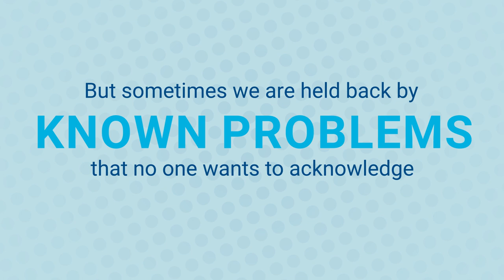Don't Feed the Elephants! - Training Trailer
We all can agree that we want to work on teams where we feel safe, do work that matters, and make a positive impact. And yet sometimes there are known problems impacting our success that no one wants to acknowledge. Avoidance doesn’t make it better; it makes it worse. The first step to moving away from avoidance is to get curious. Leveraging our Curiosity First Approach, we work with your team to uncover the reasons you avoid conflict, practice strategies to free and receive the elephant in the room and create a culture of psychological safety.